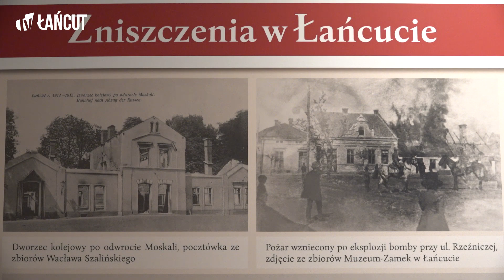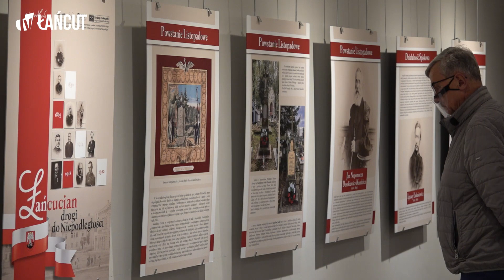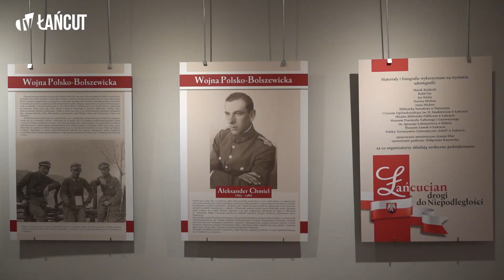"Łańcucian drogi do Niepodległości" w MBP Łańcut - retransmisja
16 października br. w sali wystawowej Miejskiej Biblioteki Publicznej w Łańcucie odbył się wernisaż wystawy "Łańcucian drogi do Niepodległości".
Ekspozycję można zwiedzać do 30 listopada w godzinach pracy biblioteki.
Więcej na ten temat w materiale.

Reporter: Sylwia Markowicz-Hołub
Realizacja: Piotr Dubiel